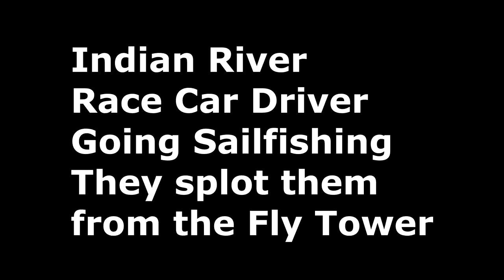Cool Tuna Boat with Fly Bridge Race car driver by WillCFish Tips and Tricks.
Things you will see while fishing the ICW Intercoastal Waterway at Fort Pierce Florida. Angling for Free Fishing Videos? Here is a video on Fishing Tips and Tricks, I do video on many species such as Catfish, Walleye, Muskie, Northern, Panfish, Salmon to include most freshwater and some saltwater fish. Information good from  Fishing Pro to Novice angler will like this instruction where you can Discover Fishing when you are on the hunt for big fish. I will be talking about Fish, Fishing, Outdoors, lures, boats, motors, rods, reels, Bass, Boating, and wildlife.